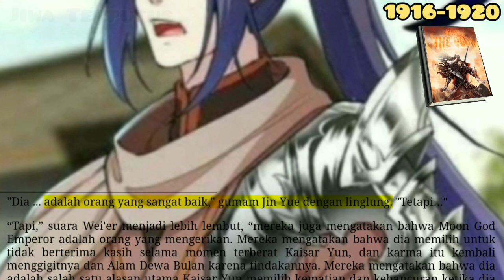Jiwa Terputus, ATG 1916 1920